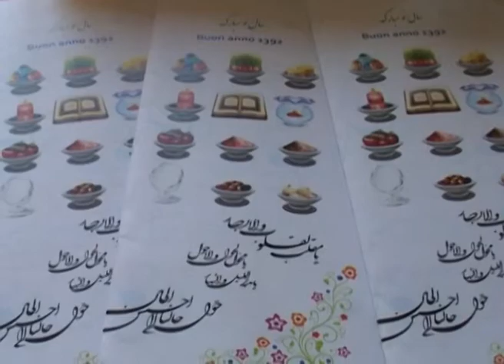برپایی سفره هفت سین در یک مدرسه ایتالیایی در رم